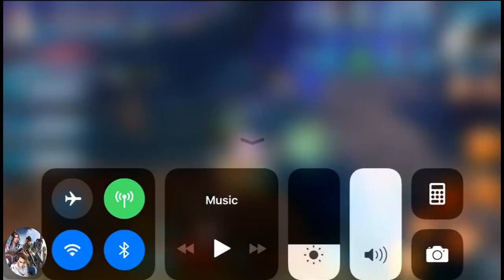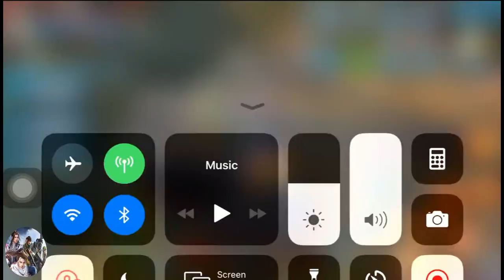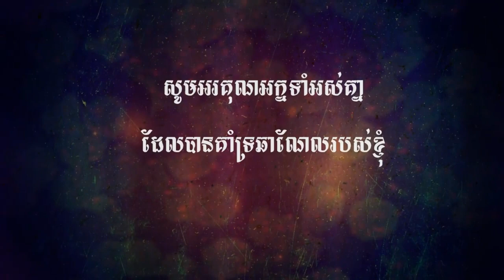Jade Dynasty Gaming , មហិទ្ធិឬទ្ធិដាវទេពជូសៀន( សៀវ ហ្វាន ) , Hide Mission Blood Sphere Fragment X15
Video i want so How to get ruby gems 15

 ►PC Build :

Ram                : 6GB